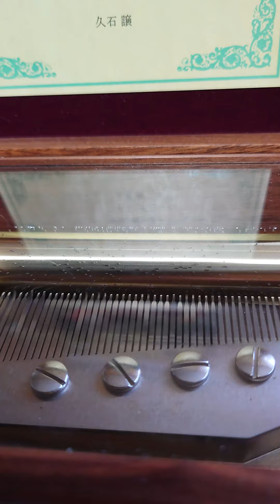となりのトトロ 50弁オルフェウス